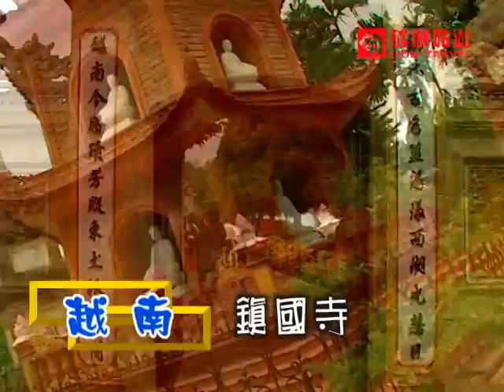純樸風情，溫柔女人鄉～越南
~~到越南旅遊，給你更多行程選擇。
越南的純樸風情，尚未被破壞的自然美景，都是您不該錯過的旅遊好去處。